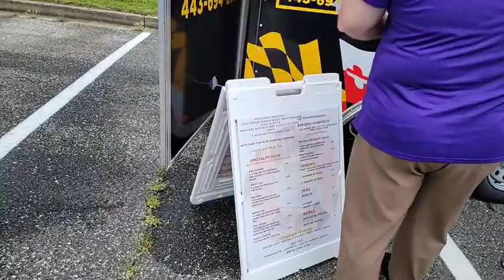Food Truck Wednesdays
The Fort Meade Exchange is now hosting Food Truck Wednesdays in the Main Exchange Parking lot.  This first week featured, Chatime Teas, Breaking the Borders (Burgers & Mexican food), Mama Lue's (Soul Food), Althea's Almost Jerk, Between the Buns (Burgers & Dogs), Kona Ice (shaved ice), and TB3 Grill (BBQ).  AAFES says that as long as people are interested, they'll bring out the trucks every Wednesday from 11am - 2pm through the summer months.